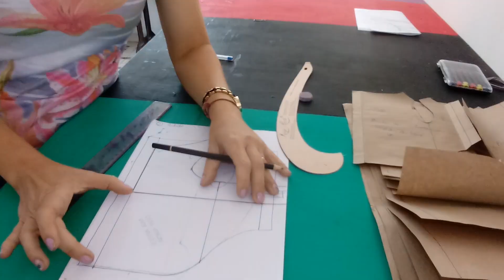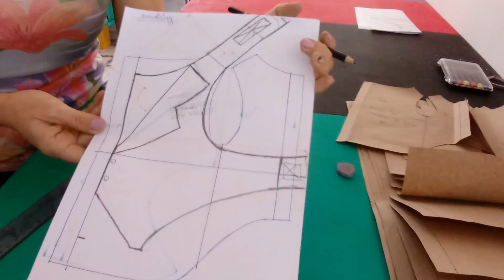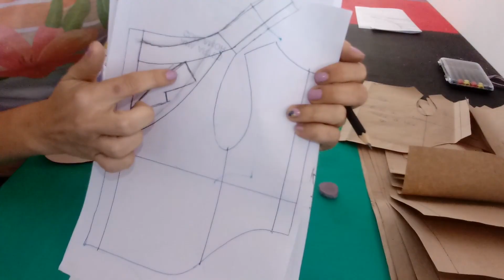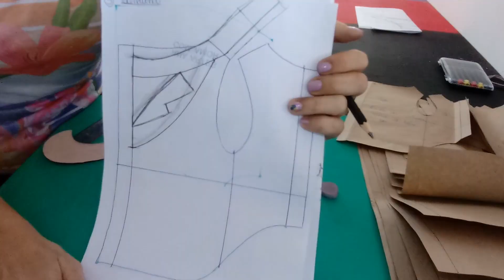como trabalhar com o molde de base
quem quiser comprar
molde de base
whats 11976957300